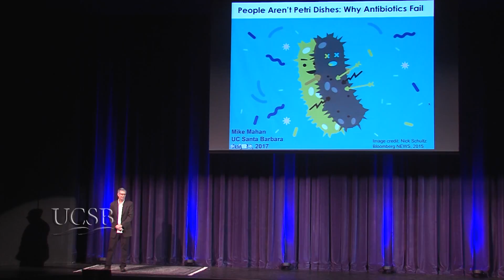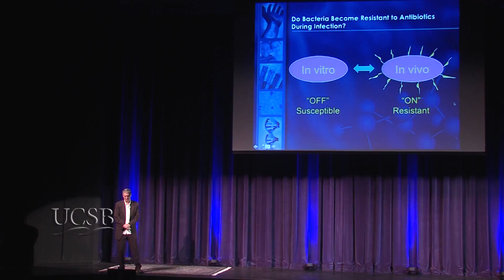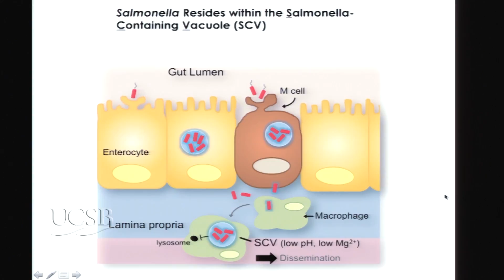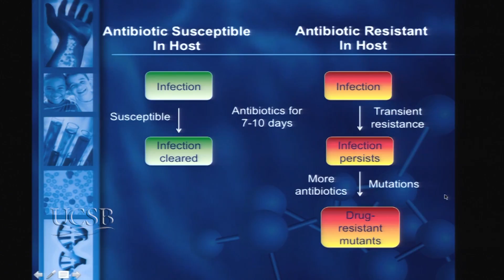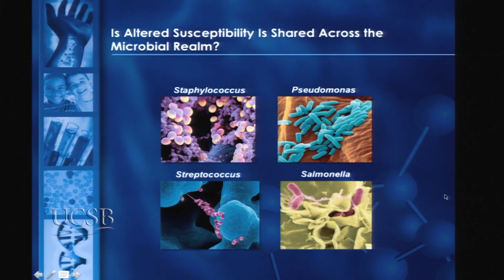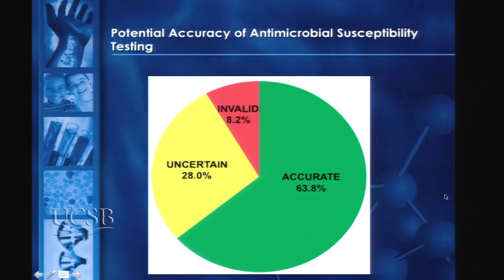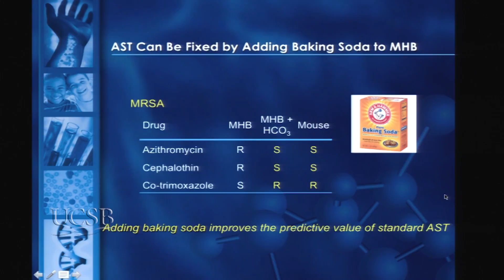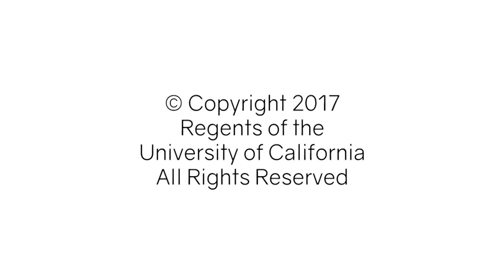Why Antibiotics Fail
Patients are frequently given the wrong antibiotics to treat bacterial infections, but it is not the physician who is at fault.  The standard antibiotic test used worldwide is flawed since it is based on how well drugs kill bacteria on petri plates — not how well they kill bacteria in the body. Mike Mahan describes an “in vivo” antibiotic test that mimics conditions in the body.  Drugs that pass the standard test often fail to treat bacterial infections, whereas drugs identified by the test are very effective. Recorded on 07/24/2017. Series: "GRIT Talks" [11/2017] [Show ID: 32759]